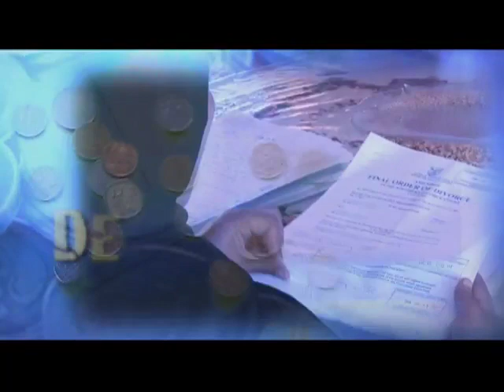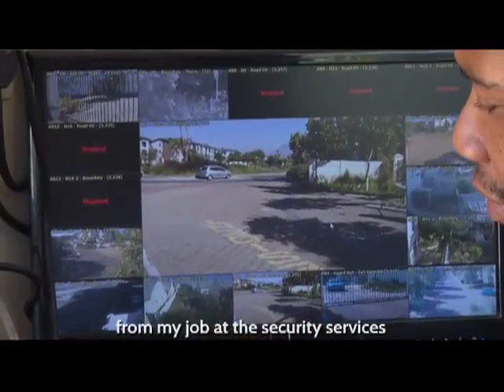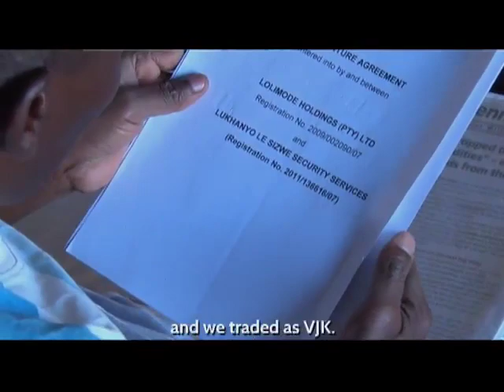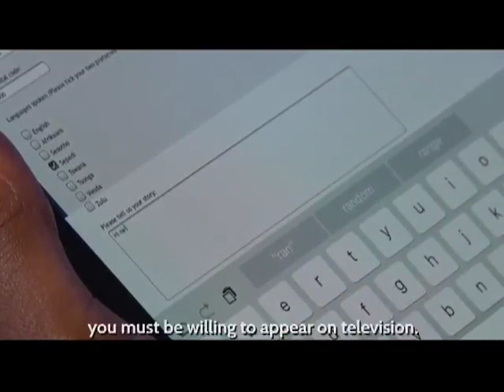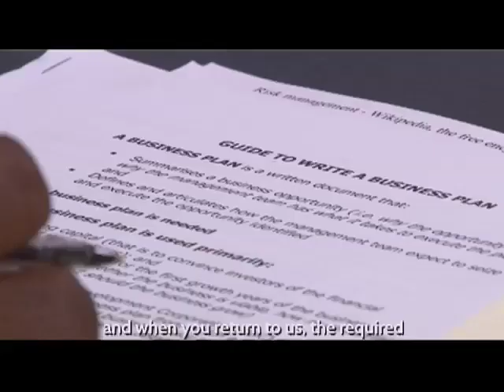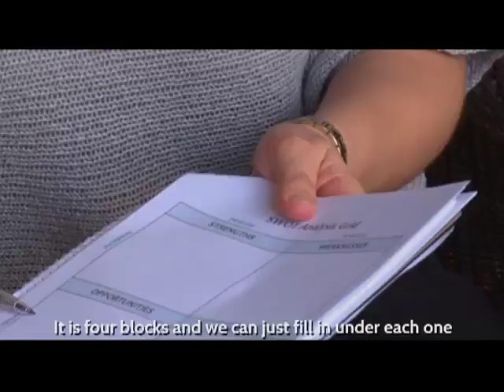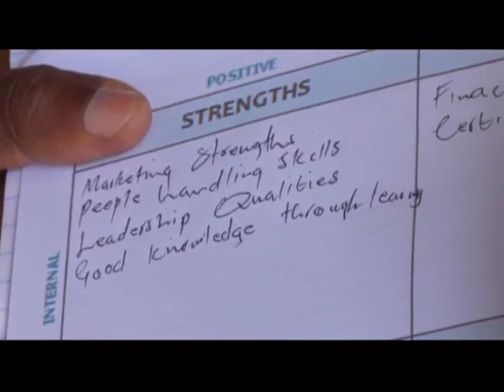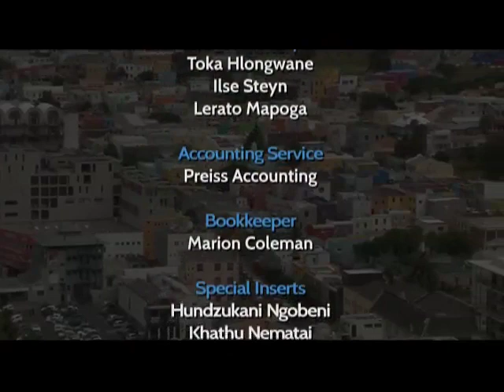Rands with Sense 3 - Episode 11: R5K for a dream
For years Solomon Nkopane from Odendaalsrus, Free State supported his family financially while raising his daughter singlehandedly. He has no savings and lives on a meagre income and the kindness of others. He dreams of owning a security business and claims that all he needs is a R5K loan to acquire a crucial certificate of competence. In desperation, he reached out to us. Can we help?